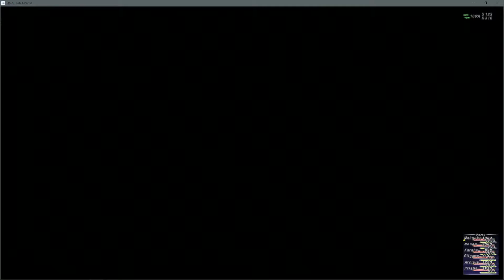FFXI RoV 2-30: Pretender to the Throne (part 1)